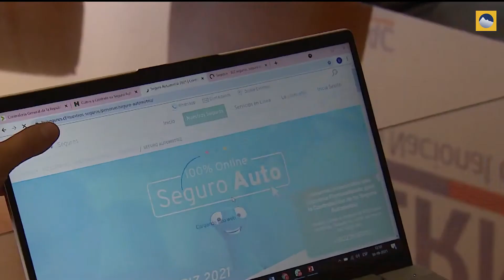SERNAC seguros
ROCCO TV